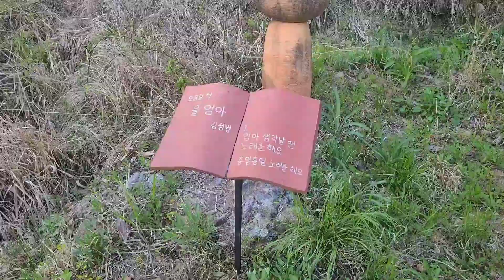4월 10일, 무슨 꽃 피었어요? [봄나들이]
4월 10일 도깨비마을 한바퀴 돌아봤어요~
봄기운이 짱짱하네요 꽃도 한창이고요